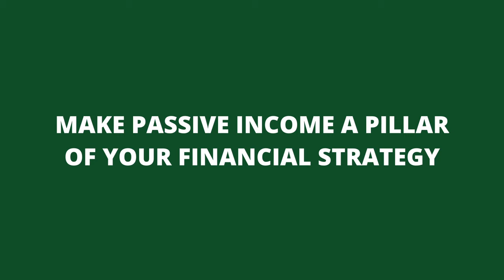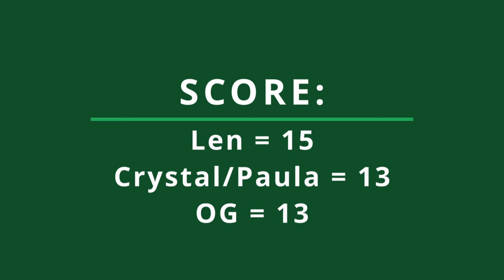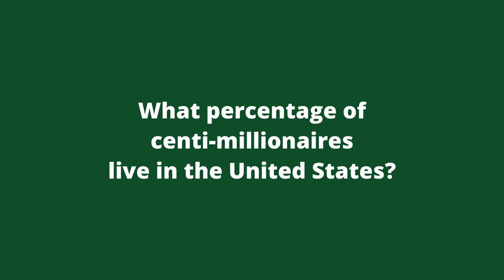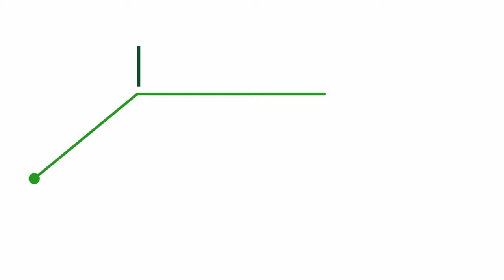Top 5 Ways To Get Rich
Are you looking to become rich? How do you define rich? What are your preconceived ideas about how to best get there? On today’s special roundtable discussion, we’re tackling that question and debating what the “best” ways are to hit that rich goal. On today’s show, we’re thrilled to have Crystal Hammond from our sister show that’s all about real estate investing, Stacking Deeds. Crystal joins Len Penzo from lenpenzo.com and OG, CFP and co-host extraordinaire of this here Stacking Benjamins podcast.

Will Crystal keep Paula in the game as we head down the stretch into the end of the year? Can OG orchestrate a comeback? Will Len extend his lead?